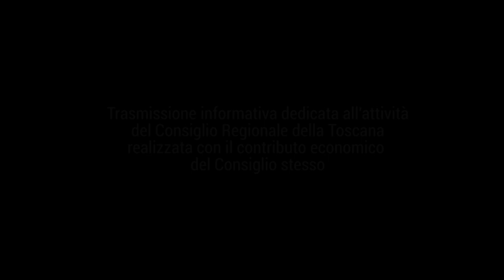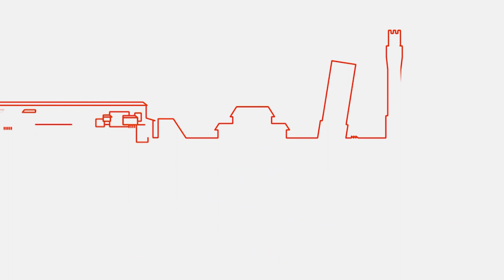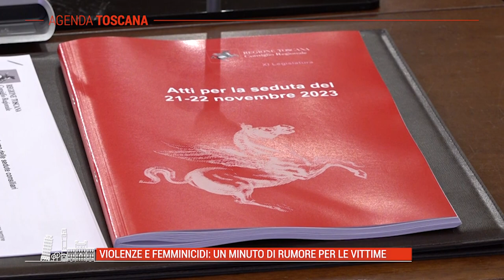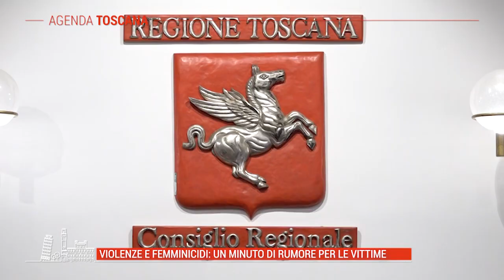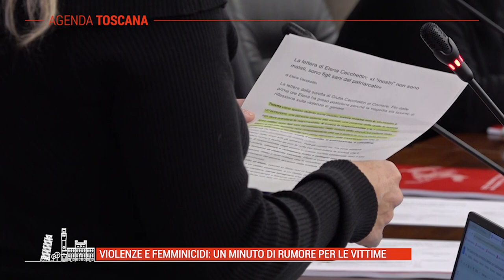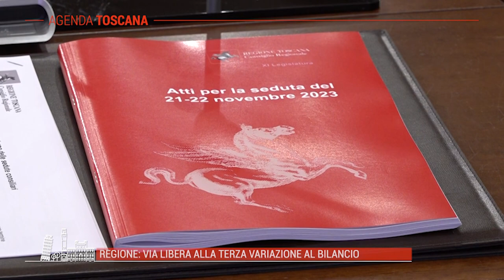TELE IRIDE - Agenda Toscana